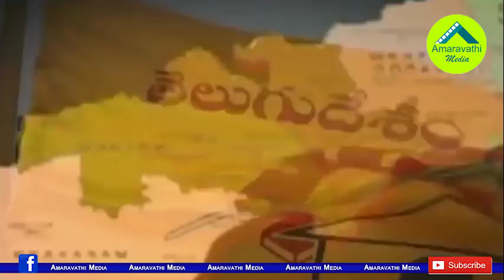జనసేనకు నాదెండ్ల మనోహర్ గుడ్ బై..చివరికి మిగిలేదెవరు?| Nadendla Manohar is likely to leave Janasena!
PawanKalyan
Amaravathi Media